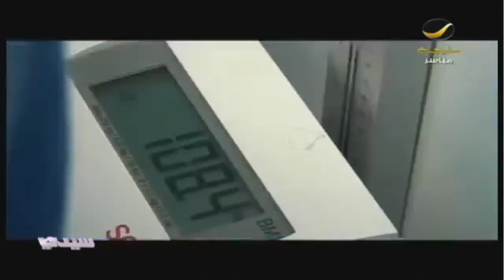OBALON featured on Rotana Khalijia Channel - March 24, 2014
OBALON The Revolutionary Weight loss Treatment